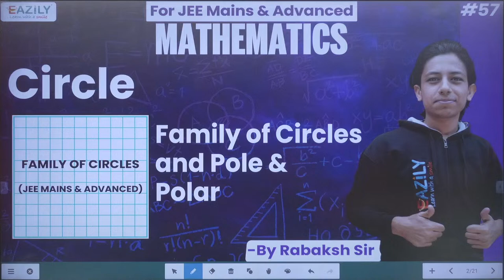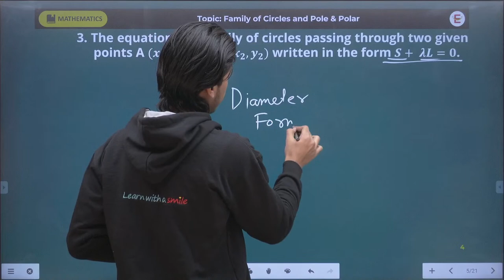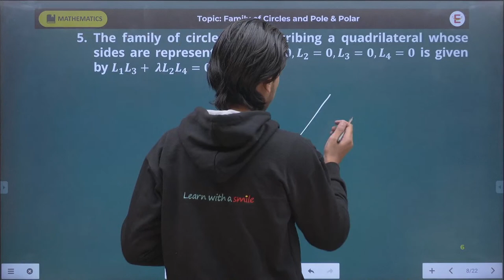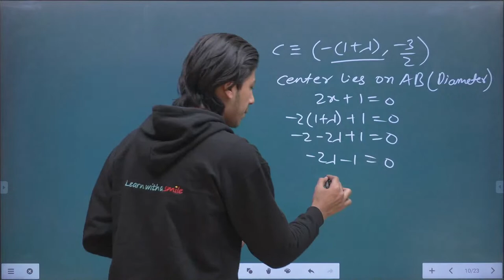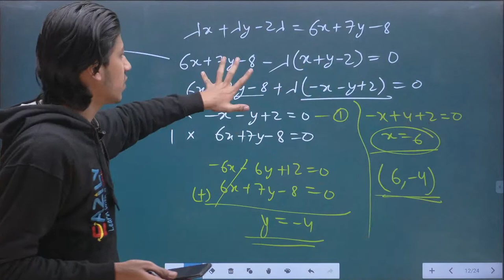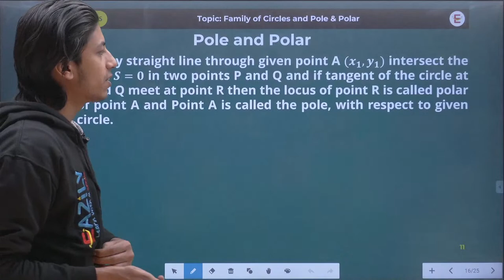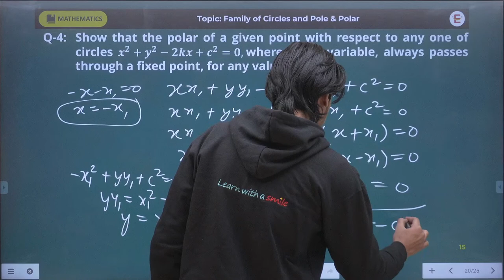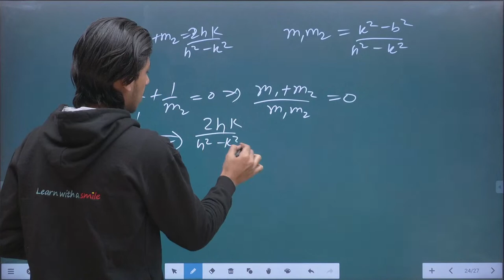Family of Circles and Pole & Polar | Circle | Class 11 & 12 | JEE Mains & Advance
Watch live classes of the following subjects for Board & IIT JEE. Get Excellent Explanation by our Subject Experts maskedmentors. Practice questions of topics after every class. These classes will help you to level up & increase your confidence level for your preparation of your Boards, NEET, IIT JEE Mains and Advance.

Time table: 👇👇👇👇👇

⌚ 3:00 PM to 4.00 PM Math
⌚ 4:15 PM to 5:15 PM Biology
⌚ 5:30 PM to 6:45 PM Physics
⌚ 7:00 PM to 8:00 PM Chemistry

👉 Every Saturday - Live Doubt Session for each subject
❓ Questions To Be Covered ❓
Special Class of PYQs Discussion circle
family of circles and pole & polar
pole and polar of circle
circles pole and polar
circles
about circles in maths
mathematical circles
all about circles
all about circles in math

🔎Video Tags 🔍
➖➖➖➖➖➖➖➖➖➖➖➖| Happy Learning |➖➖➖➖➖➖➖➖➖➖➖